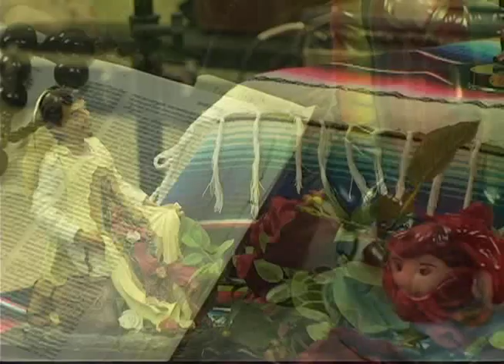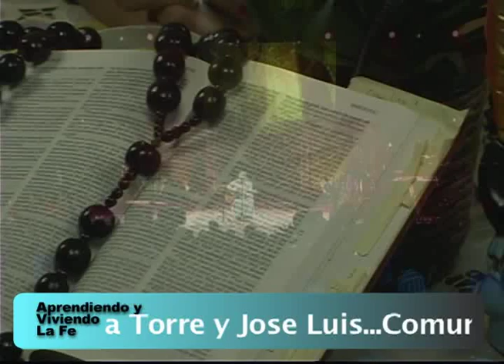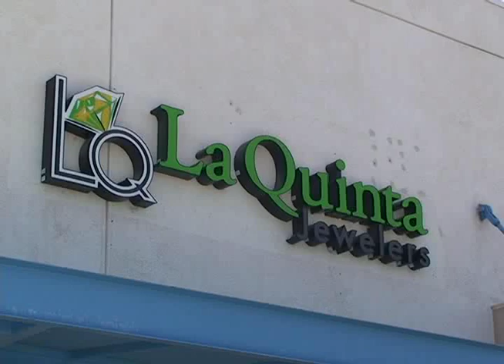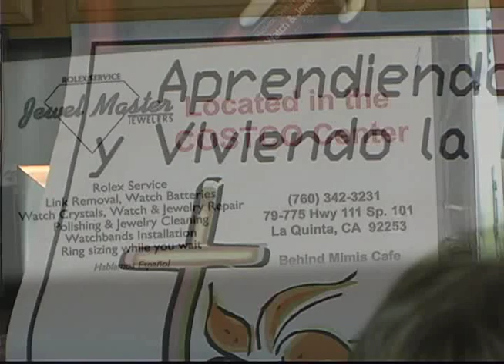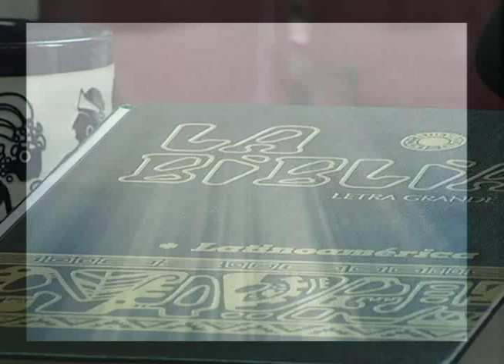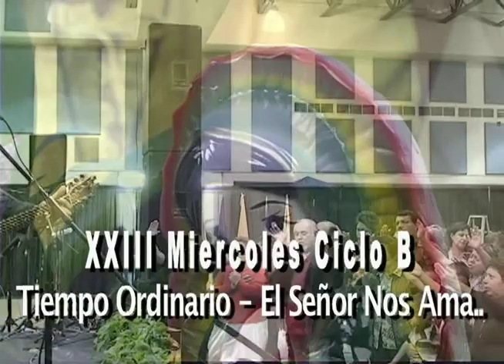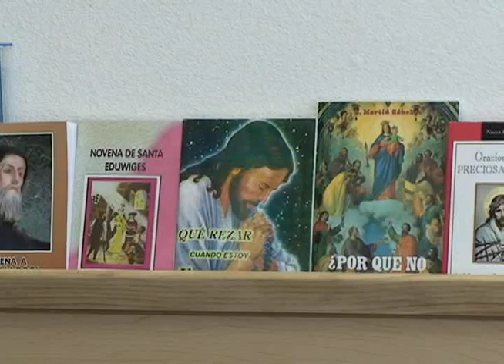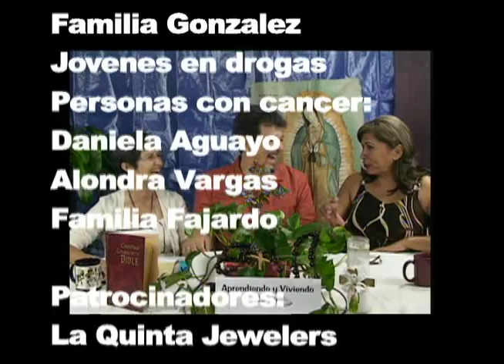Aprendiendo y Viviendo La Fé Miercoles 12 de Septiembre XXIII Ciclo B